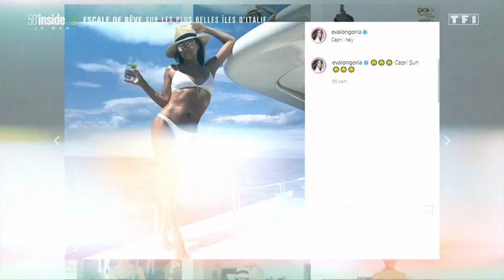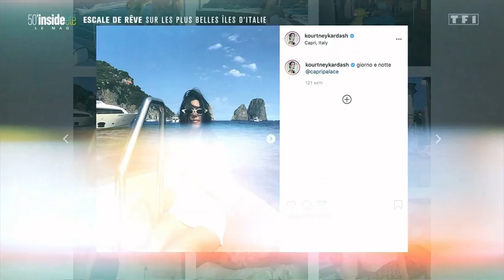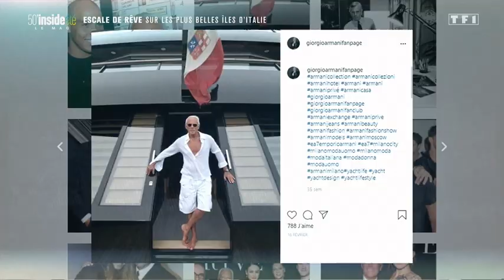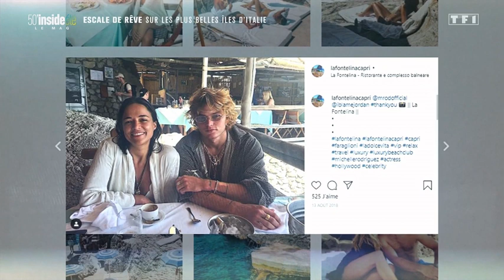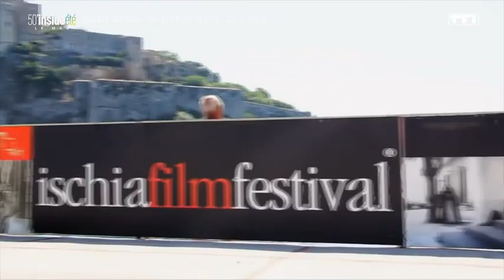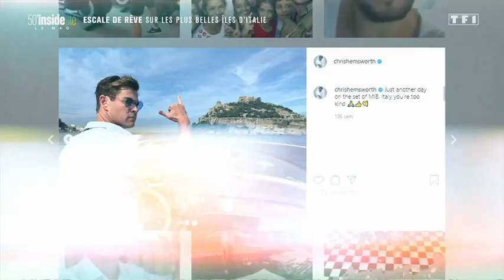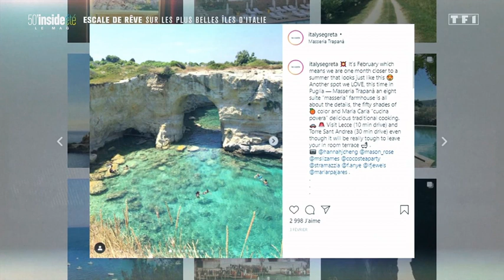50Min Inside - Escales de Rêve sur les Plus Belles îles d’Italie.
50Min Inside - Escales de Rêve sur les Plus Belles îles d’Italie.